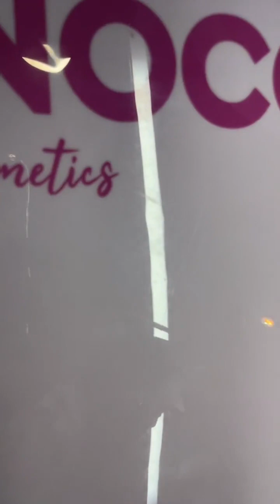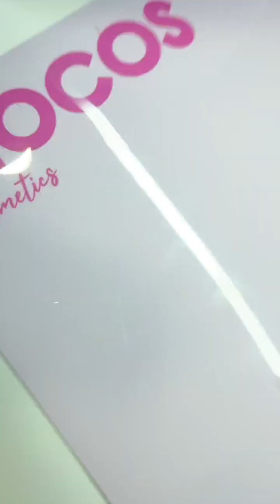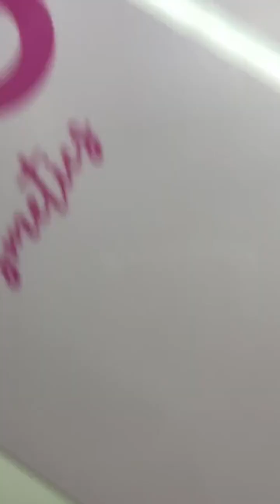Inspiração Colorida: Nail Art com as Cores da Coleção 'A Million Dreams' por Maria Morgado!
Nail Art com as Cores da Coleção "A Million Dreams" por Maria Morgado é uma explosão de inspiração para esta quadra natalícia! Transmitido em direto a 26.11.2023, a Maria Morgado guia-te através de um tutorial, destacando as cores vibrantes da coleção "A Million Dreams". Descobre os truques, dicas e a magia por trás desta impressionante Nail Art!